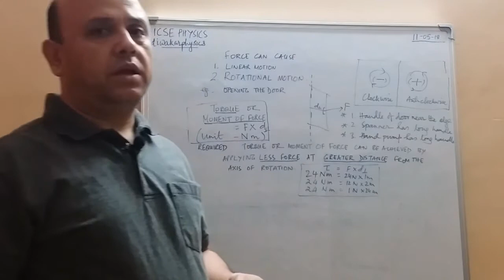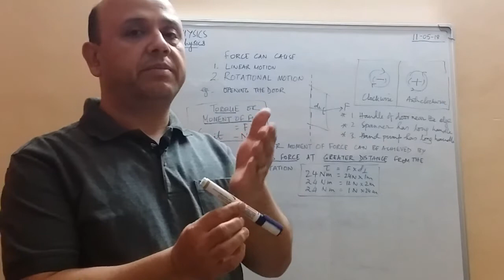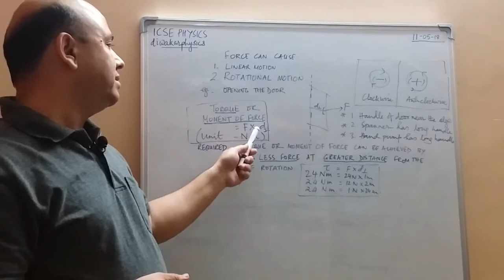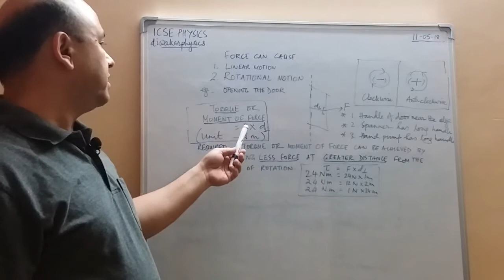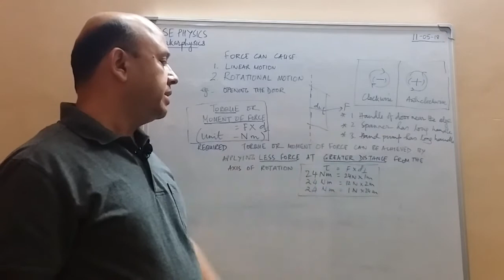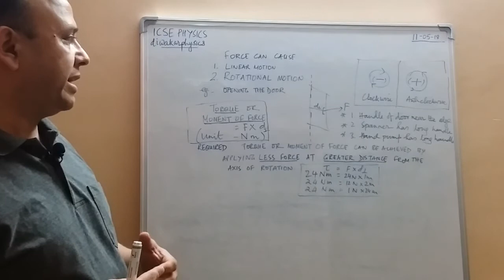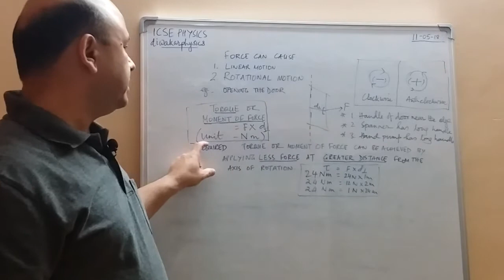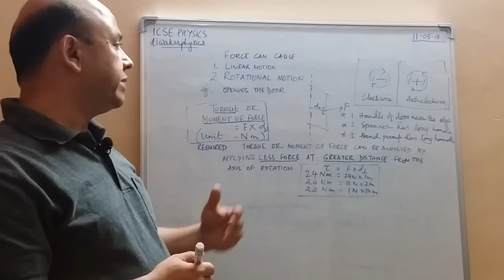CLASS 10 & 8: PHYSICS::Moment of force or Torque simplified, all aspects covered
Moment of  force simplified by diwakarphysics